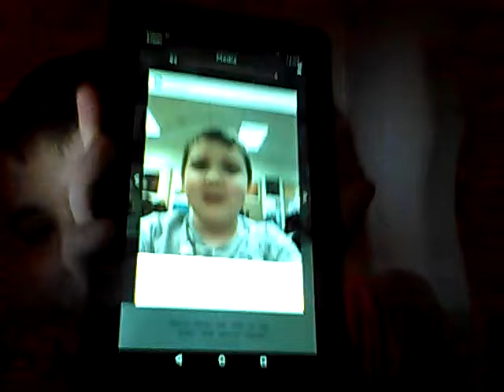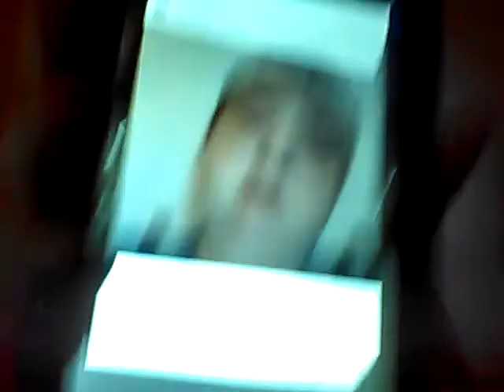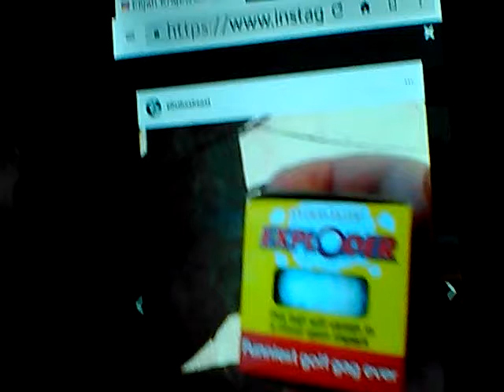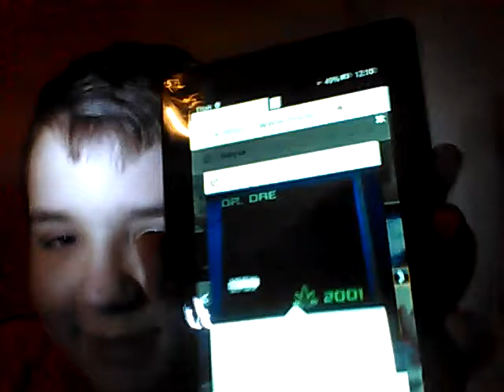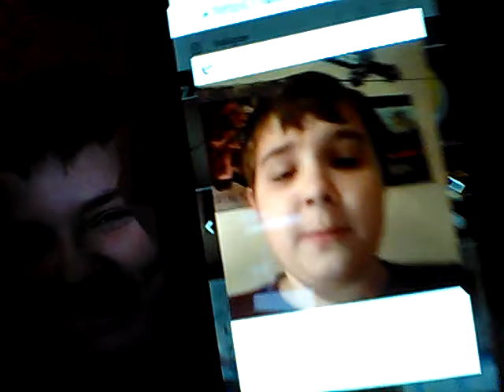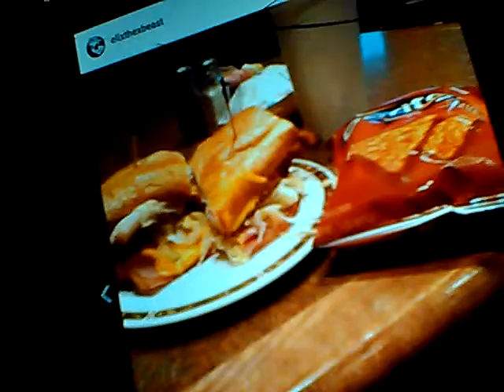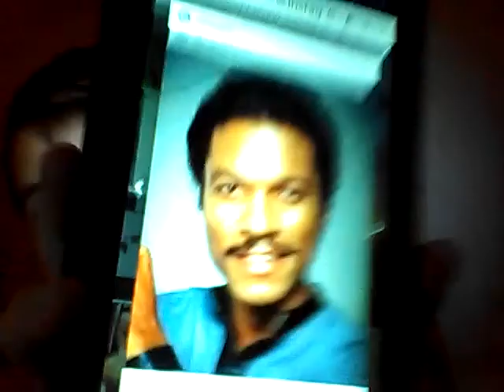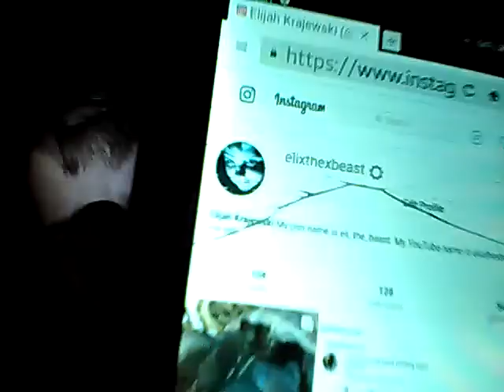Reacting to my Instagram